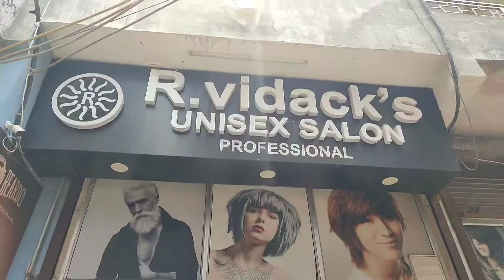Aj Karai Dost Ne Cutting mahange salon me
Hello dosto
I Am Rahul. Welcome to my our youTube channel Rahul vlogs world

To Kya Hal Hai Dosto Umid Kar Ta Hun Theek Honge. Ajki Is Video me  Mene Boat Rockerz 235 V2 Ki Unboxing Ki Hai hopefully Ye Video Apko Pasand Aayegi. Thank You So Much